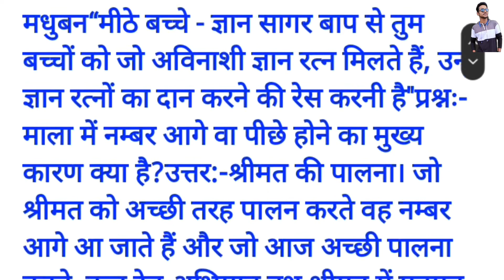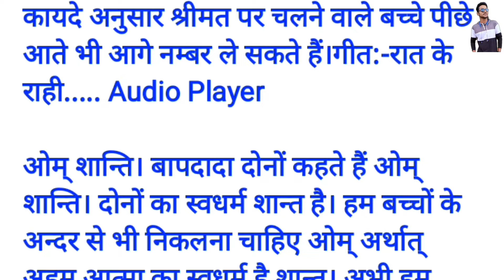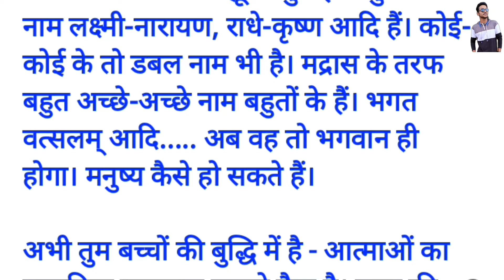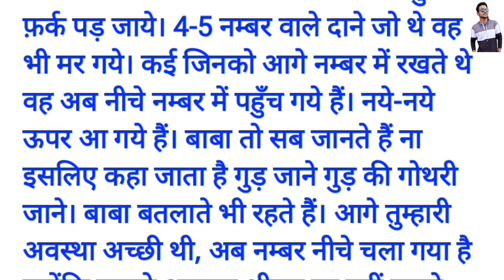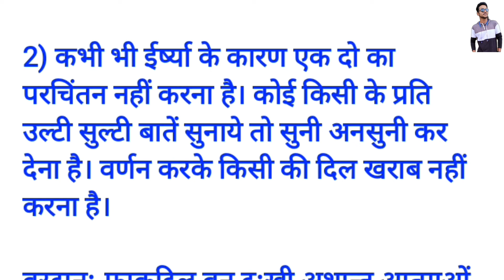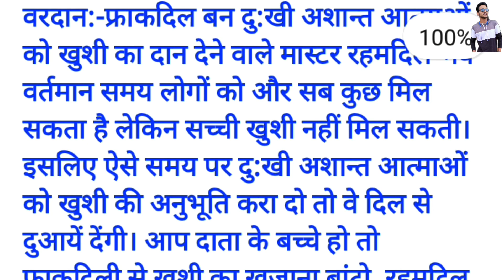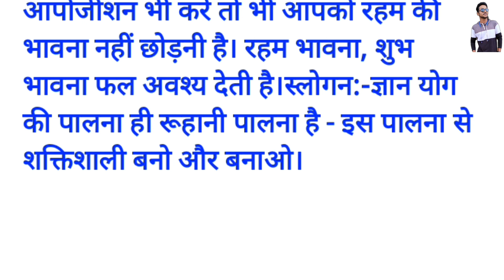05-09-2022 आज की मुरली📚📚//TODAY MURLI//05 सितंबर की मुरली//05 September murli // bk murli arth sahit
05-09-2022 आज की मुरली📚📚//TODAY MURLI//05 सितंबर की मुरली//05 September murli // bk murli arth sahit

today murli
bramhakumari murli
bk murli
today gyan
shivani didi murli
usha didi murli

om shanti.